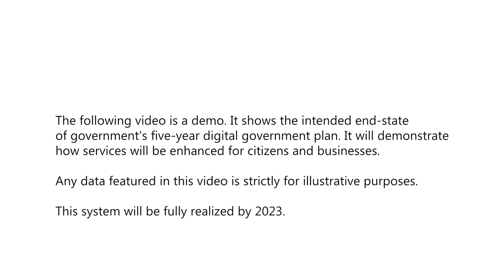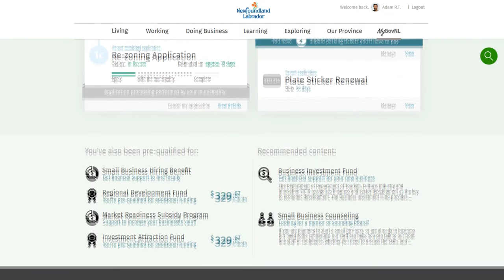Digital Government - Resident Services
Today, the Honourable Dwight Ball, Premier of Newfoundland and Labrador, and the Honourable Tom Osborne, Minister Responsible for the Office of the Chief Information Officer, advanced a key commitment in The Way Forward by releasing a five-year plan to enhance government services for residents by making services “digital-by-design.”